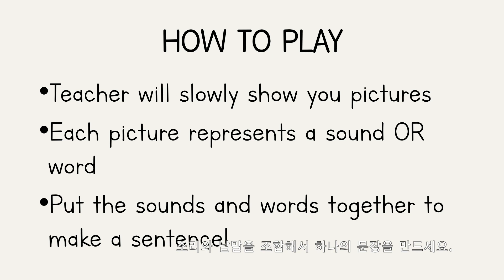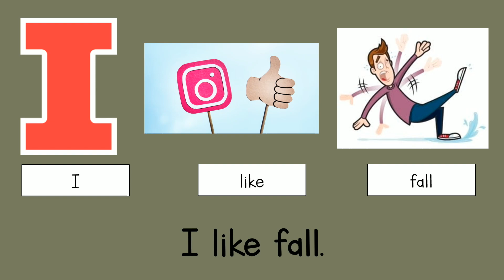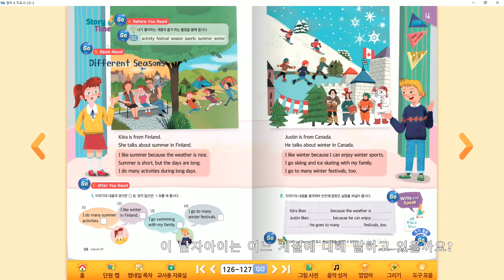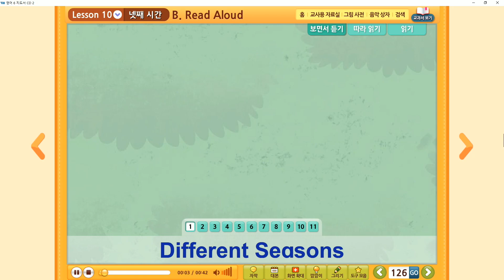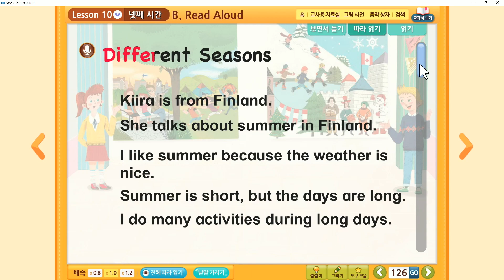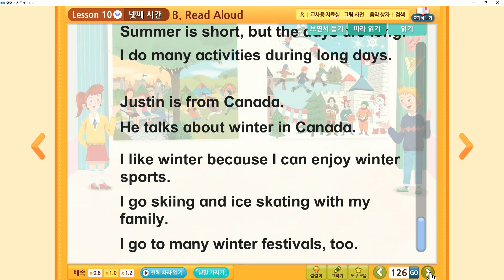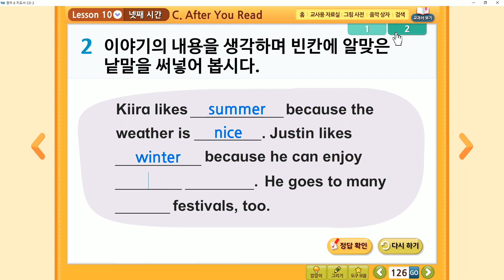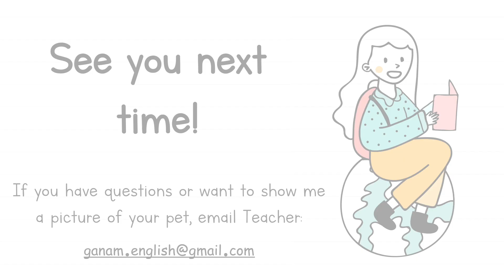G6 Chapter 10. What Season Do You Like? (Mini Review 2: Section 4 - 5)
6학년 영어 10단원 Mini Review 2(4-5차시 복습)
출판사: YBM(저자 김혜리)

수업교사: 원어민영어교사 Emily E. Ayer
프로듀서: 영어교사 김재현 Jay Kim

*가남초등학교 영어과 온라인 수업 공식 계정

*질문 / 과제제출 / 반려동물 사진 공유